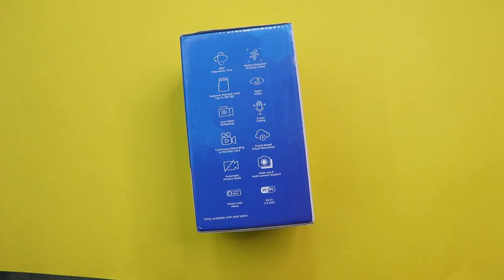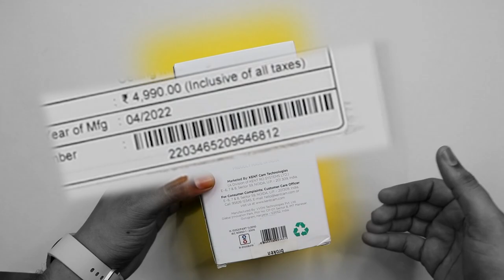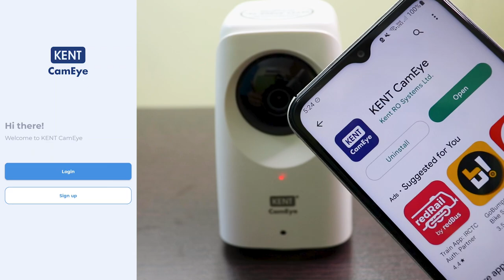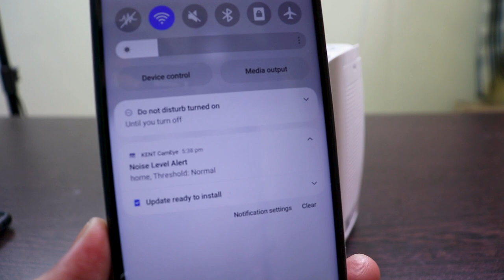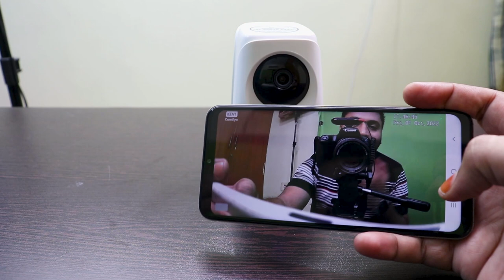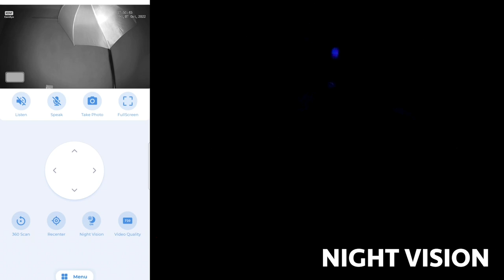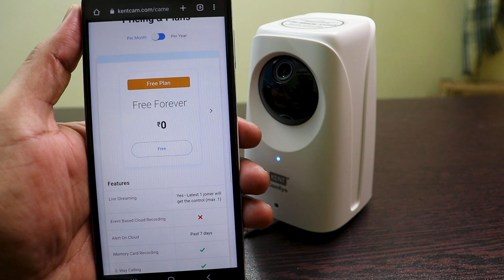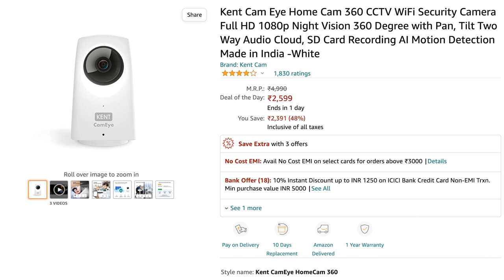Best budget security camera for home 🔥 KENT homecam 360 unboxing and live demo in Tamil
KENT HOME CAM